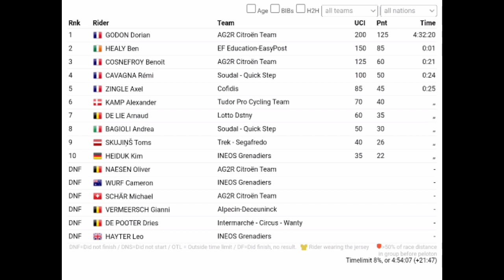Dorian Godon Wins | 2023 De Brabantse Pijl | 2-Up Sprint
Dorian Godon was quoted saying "."
Classification

1  Dorian Godon ACT 4:32:20
2  Ben Healy EFE +1
3  Benoît Cosnefroy ACT +21
4  Rémi Cavagna SOQ +24
5  Axel Zingle COF +25
6  Alexander Kamp TUD +25
7  Arnaud De Lie LTD +25
8  Andrea Bagioli SOQ +25
9  Toms Skujinš TFS +25
10  Kim Heiduk IGD +25

Music
1.
2. Splice app (GoPro)
Upcoming events
Tread Worn Journeys 體育頻道
فقي قناة الرحلات البالية الرياضية
ट्रेड वॉर्न जर्नी स्पोर्ट्स चैनल
Banda de rodadura gastada Journeys Sports Channel
Tread Worn Journeys Chaîne sportive
ট্রেড ওয়ার্ন জার্নিস্ স্পোর্টস চ্যানেল
Спортивный канал Tread Worn Journeys